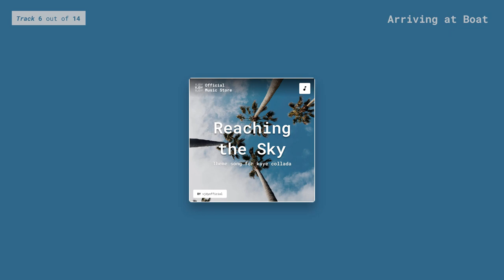Arriving at Boat